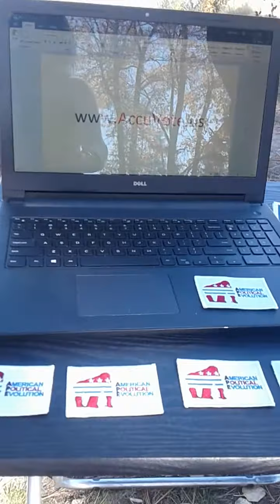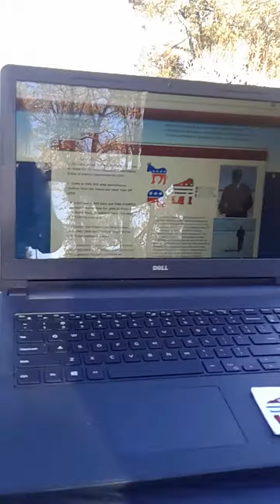AccuVote.US Voting Instructions FINAN President U.S.A. 2016